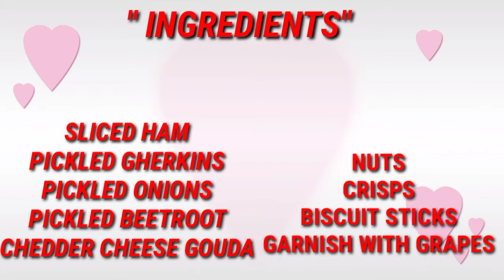MY SIMPLE CHEESE PLATTER ON A BUDGET | EASY RECIPE | BUDGET MEAL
INGREDIENTS:

SLICED HAM
PICKLED GHERKINS
PICKLED ONIONS
PICKLED BEETROOT
CHEDDER CHEESE GUADA
NUTS
CRISPS
BISCUIT STICKS
GARNISH WITH GRAPES

In these taugh times I wanted to share some great foods that can be done cheap and easy, and also tastes great.Leaving options to add things for everyone 's taste. It's away to enjoy cooking in a different way than you see. Have fun while you cook. and keep healthy.